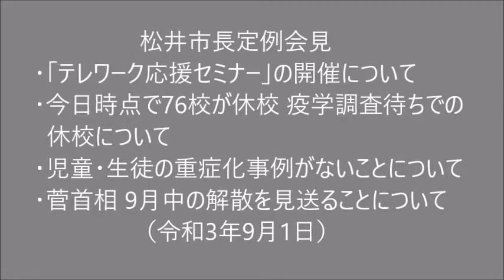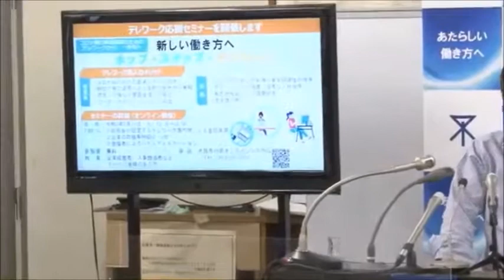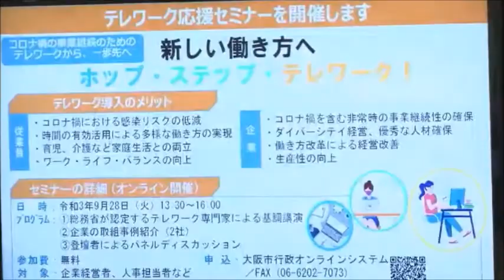松井市長定例会見 (2021.09.01) ■｢テレワーク応援セミナー｣の開催について ■今日時点で76校が休校 疫学調査待ちでの休校について ■菅首相 9月中の解散を見送ることについて ほか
令和3年9月1日 松井市長定例会見
冒頭
・「テレワーク応援セミナー」の開催について
質疑
・大阪市での企業に対しての新しい働き方の呼びかけについて
・今日時点で76校が休校 疫学調査待ちでの休校について
・自民党･市民クラブの緊急要望 区の保健福祉センターに学校専属の疫調のチームを作ることについて
・区の保健福祉センター抜きで学校主体の調査と市教委で休校･解除の判断について
　　専門家の判断必要
・児童･生徒の重症化事例がないことについて
・ひとりの感染者が出た場合､全生徒に対してのＰＣＲ検査について
・菅首相 9月中の解散を見送ることについて
・衆院選 日本大改革プランのベーシックインカム導入について